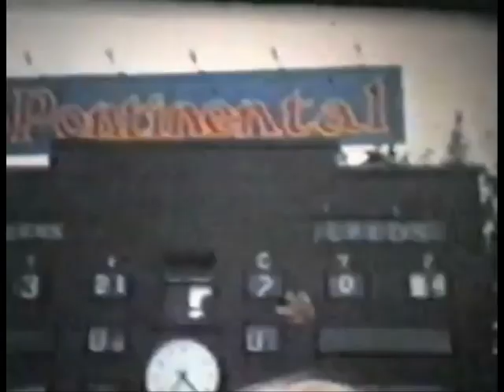st helens cin clips 1970s has leeds content